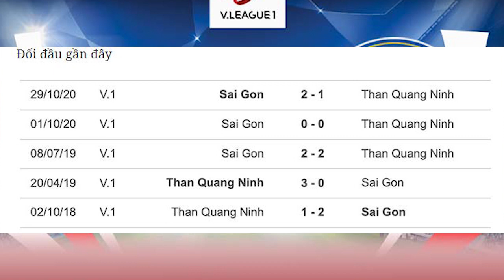Nhận định soi kèo Than Quảng Ninh vs Sài Gòn FC, 18h00 ngày 7/4, vòng 8 V-League 2021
Nhận định trực tiếp Than Quảng Ninh vs Sài Gòn FC, 18h00 ngày 7/4, vòng 8 V-League 2021
Than Quảng Ninh đứng trước cơ hội vươn lên đầu bảng V.League ở vòng đấu này, khi chỉ tiếp đón một Sài Gòn FC đang lao đao.
Than Quảng Ninh có thể xem như một trường hợp lạ lẫm tại V.League năm nay. Họ không có một lực lượng đủ mạnh để tự tin bước vào giải đấu với tâm thế ứng viên V.League. Những ngày qua, Than Quảng Ninh còn rơi vào biến cố liên quan đến chuyện lương thưởng. Nhưng điều lạ kỳ đang xảy ra trên sân bóng. Than Quảng Ninh chẳng hề bị ảnh hưởng bởi những câu chuyện ngoài sân cỏ. Họ chơi chắc chắn qua từng trận để rồi có được 15 điểm sau 7 vòng đấu, qua đó đứng nhì bảng cho đến hiện tại.